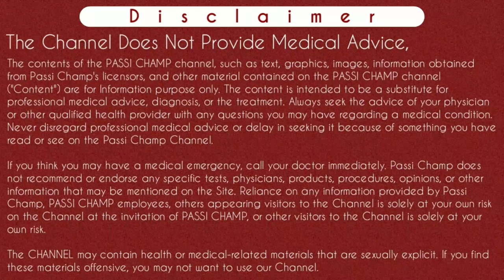mahwari me jyada blood aana | period me jyada bleeding rokne ke upay | period me blood ka jyada aana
पीरियड्स में ज्यादा ब्लीडिंग होना, कारण व रोकने के उपाय | माहवारी में ज्यादा खून आना व इलाज | पीरियड में ज्यादा ब्लीडिंग रोकने के कारण व उपाय

नमस्ते पासी चैम्प फैमिली मेंबर्स 🙏
इस वीडियो में मैंने बताया है की पीरियड्स में ज्यादा ब्लीडिंग होने के कौन कौन से कारण होते हैं और पीरियड में ब्लीडिंग होने पर उसको कैसे रोके मतलब महावारी में अगर ज्यादा खून आता है तो उसके कौन कौन से कारण होते हैं और उसका क्या इलाज होता है पीरियड में ज्यादा ब्लीडिंग रोकने के कारण और उसके उपाय वैसे तो काफी सारे हैं लेकिन इस वीडियो में मैंने एक दवाई बताई है उसका उपयोग करके आप महामारी में ज्यादा खून आने की परेशानी को दूर कर सकते हैं मतलब पीरियड में ज्यादा ब्लीडिंग होने पर आप इस दवाई को ले सकती हैं इस वीडियो में आप सीखेंगे की आप जानेंगे कि ब्लीडिंग अगर पीरियड में ज्यादा होती है तो कौन-कौन से मुख्य कारण होती हैं ज्यादा जानकारी के लिए वीडियो को पूरा देखें

सवालों के जवाब जो आपको इस वीडियो में मिलेंगे :-
Content Cover :

ज्यादा ब्लीडिंग होने पर क्या करे
पीरियड्स में ज्यादा ब्लीडिंग होना इन हिंदी
पीरियड्स में ज्यादा ब्लीडिंग होने के कारण
पीरियड्स में ज्यादा ब्लीडिंग को रोकने के उपाय
पीरियड्स में ज्यादा ब्लीडिंग रोकने के उपाय
पीरियड्स में ज्यादा ब्लीडिंग होने पर क्या करना चाहिए
पीरियड्स में ज्यादा ब्लीडिंग हो तो क्या करें
पीरियड में ज्यादा ब्लीडिंग हो तो क्या करे
पीरियड में ज्यादा ब्लड आना
पीरियड में ज्यादा खून आना
पीरियड में ज्यादा ब्लड आए तो क्या करे
पीरियड में ज्यादा ब्लीडिंग रोकने के उपाय
पीरियड में ज्यादा ब्लड आने का कारण
माहवारी में ज्यादा खून आना
माहवारी में ज्यादा ब्लीडिंग होना
माहवारी में ज्यादा रक्तस्राव
माहवारी ज्यादा आने पर क्या करे
masik dharm me blood jyada ana
mahavari me jyada bleeding
mahavari me jyada blood
masik dharm me blood
heavy periods causes
period heavy flow
heavy periods